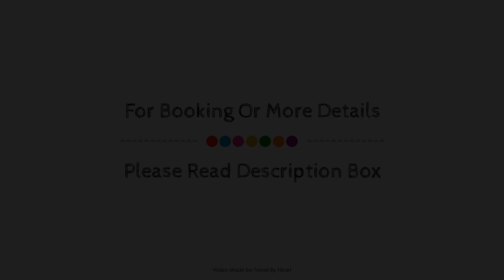Lahun Suites by Hospitality Wellbeing, Playa Del Carmen, Mexico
Searching For
1. Lahun Suites by Hospitality Wellbeing - Playa Del Carmen
2. Lahun Suites by Hospitality Wellbeing - Playa Del Carmen Virtual Tour
3. Lahun Suites by Hospitality Wellbeing - Playa Del Carmen Rooms
4. Lahun Suites by Hospitality Wellbeing - Playa Del Carmen Amenities
5. Lahun Suites by Hospitality Wellbeing - Playa Del Carmen Videos
6. Lahun Suites by Hospitality Wellbeing - Playa Del Carmen Offers
7. Lahun Suites by Hospitality Wellbeing - Playa Del Carmen Deals
Audio Credit:
Track Title: Blank Slate
Artist: VYEN